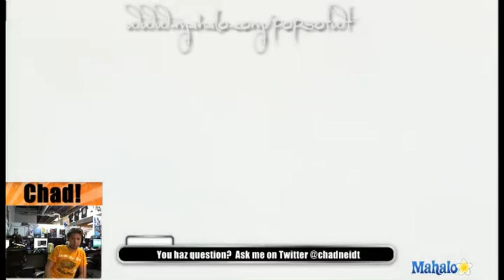Prince of Persia-The Sands of Time HD Walkthrough-Death of a Sand King, Part 1 (17%)